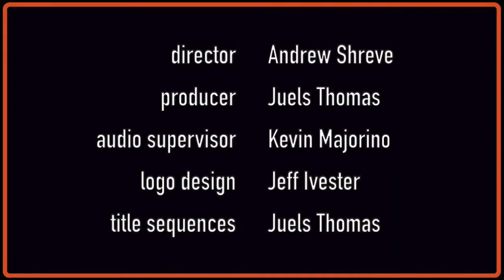GRETSCH GENERATIONS-EP19: MARK SCHULMAN & HANNAH WELTON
𝗚𝗥𝗘𝗧𝗦𝗖𝗛 𝗚𝗘𝗡𝗘𝗥𝗔𝗧𝗜𝗢𝗡𝗦 brings together two amazing drummers: one “veteran” who’s been playing Gretsch for years and one relative “newbie” to the family. Join the 𝗟𝗜𝗩𝗘 chat here every other Wednesday as the guests talk about their first impressions of each other, their most memorable road and studio stories, their biggest career “oops moment” and generally geek out over their sweet Gretsch gear.

Episode 19
𝗠𝗔𝗥𝗞 𝗦𝗖𝗛𝗨𝗟𝗠𝗔𝗡 (Drummer|Speaker|Author)
𝗛𝗔𝗡𝗡𝗔𝗛 𝗪𝗘𝗟𝗧𝗢𝗡 (Prince|3rdEyeGirl|New Power Generation